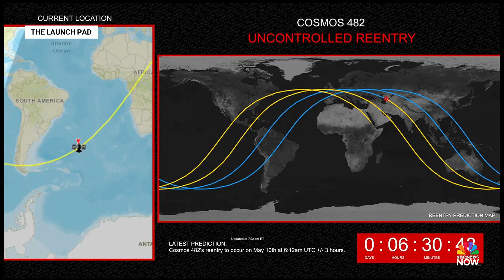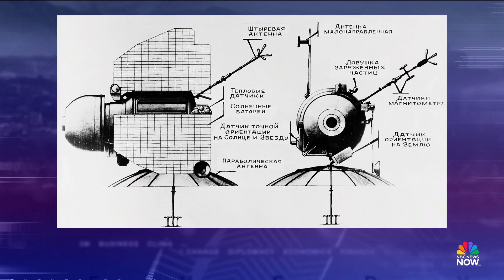Old Soviet spacecraft expected to hit Earth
A half-ton Soviet-era spacecraft launched in 1972 is expected crash into Earth after orbiting the planet for 53 years. Originally destined for Venus but stuck in orbit after a rocket malfunction, the craft is expected to return sometime Saturday. NBC News' Gadi Schwartz talked with astronomer Jonathan McDowell about why the capsule could survive re-entry and why he doesn't think people should be concerned.